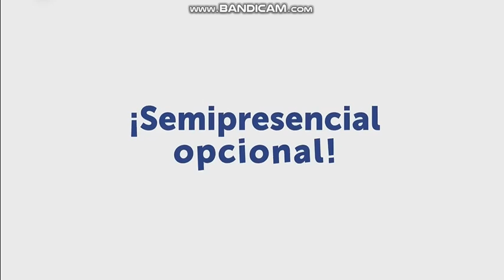Tanda Comercial Canal 10 SV (Marzo 2022)